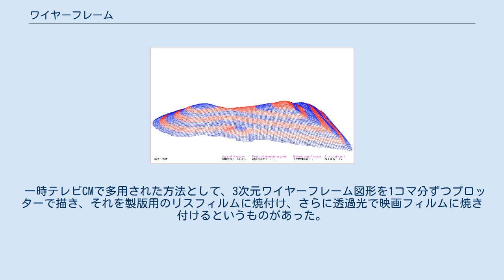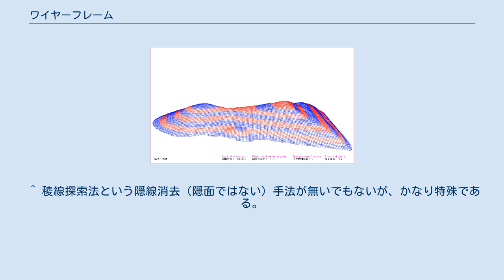ワイヤーフレーム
コンピュータ・グラフィックス・データ構造
ワイヤーフレーム (wire frame) とは、3次元形状のモデリングやレンダリングの手法のひとつで、立体の辺だけから成るような線の集合で表現するものである。
 隠線消去されたワイヤーフレームモデル ワイヤーフレームで描いた斜め方向から見た前方後円墳、名古屋市断夫山古墳。
隠線消去、透視投影 3DCG黎明期より、3次元モデルを2次元の描画面に投影する場合の最も基本的な手法がワイヤーフレームであった。
その原理は極めて簡単で、3次元座標を持つ複数の点を一定の順序で結んでいくことで立体物を描画するものである。
黎明期に使用されたのがなぜかと言えば、1960年代にそのようなグラフィックを描画する現実的な出力デバイスはプロッターだけだったからである。
その次にはブラウン管をベクタースキャン方式で使用することにより、インタラクティブな画像も可能になった（ただしモノクロ）。
Sketchpadのデモンストレーションの記録映像で、その時代のブラウン管上の（3Dではないが）グラフィックを見ることができる。
 コンピュータの性能が向上する以前、リアルタイムにコンピュータグラフィックス（CG）を描画する場合、現実的なレンダリング手法はワイヤーフレームだけであった。
その後ラスタースキャンディスプレイが普及すると共に、線分をピクセルに変換するアルゴリズムが考案され、さらに隠線消去も考案された、と考えるブラウン管世代の者もいるようだが、DDAによる線分描画も、隠線消去もプロッター時代に研究されており誤りである。
 また、正確には、形状データにおける「ワイヤーフレームモデル」と、「ワイヤーフレームによるレンダリング」は区別されねばならない。
形状データがポリゴンモデルやソリッドモデルであっても、レンダリングはワイヤーフレームという場合がある。
一方で、ワイヤーフレームモデルから、たとえば面分としての情報が必要な隠面消去などは不可能である。
 映画では『スター・ウォーズ』 (1978) において、反乱軍のブリーフィング場面でデス・スターへの突入シミュレーションに用いられたワイヤーフレーム映像は強く観客にアピールした。
なお、全く同様の演出は、映画版『2001年宇宙の旅』において既出であり、『スター・ウォーズ』に関して特筆するならば、技術的に見ると『2001年～』のそれが実は手描きであったのに対して本物のCGであったことと、ヒット映画として「観客にアピールした」ことであろう。
なお、『スター・ウォーズ』以後でも、当時はこの目的に十分なコンピュータはまだ高価であったことなどから、当時の先端であったCGという印象の映像であっても、実際にはコンピュータで描画していないものも多い（CG映画として有名な『トロン』（1982）でも、実際にはCG風の映像が全て本物のCGというわけではない）。
 一時テレビCMで多用された方法として、3次元ワイヤーフレーム図形を1コマ分ずつプロッターで描き、それを製版用のリスフィルムに焼付け、さらに透過光で映画フィルムに焼き付けるというものがあった。
手間はかかるが1本1本の描線にフレアー効果をかけることができ、いかにも最先端技術というインパクトがあって、自動車メーカーなどのCMに好まれて採用された。
 ゲームでは、1980年前後にベクタースキャンによるワイヤーフレームを使った3Dゲームが多数現れ（詳細はベクタースキャンの記事を参照）、1980年代後半にはパソコンゲームにもワイヤーフレームを使った3Dゲームが登場した。
1990年代にはポリゴンを使ったゲームに移行した。
また過渡期には、あえてワイヤーフレームを採用することで、ゲームに3次元の自由度や高速な再描画間隔を与えた『スター・ウォーズ アタック・オン・ザ・デス・スター』や、ゲームボーイ用ゲーム『X』といった例もある。
 現在でも、3DCG作成ソフト等でリアルタイム・インタラクティブなレンダリング結果など、ワイヤーフレームを利用した透視図がよく利用されている。
 ^ 稜線探索法という隠線消去（隠面ではない）手法が無いでもないが、かなり特殊である。